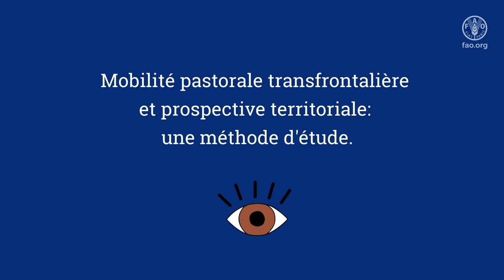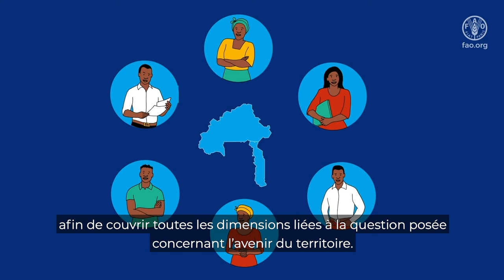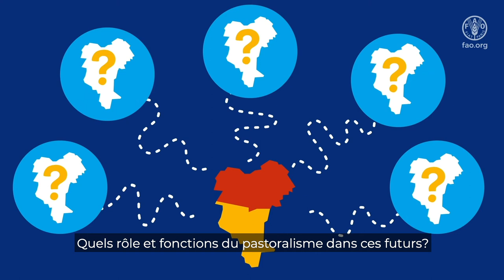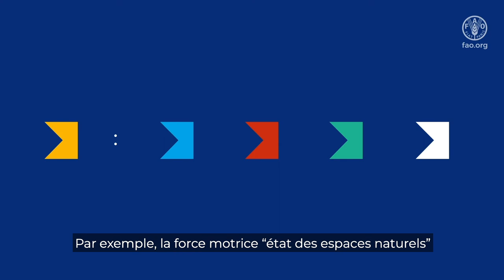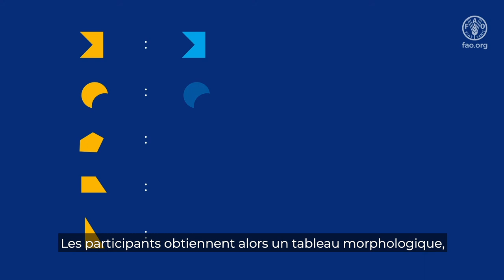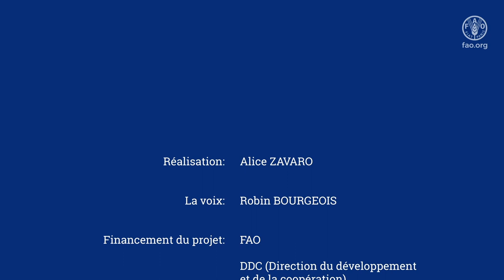Mobilité pastorale transfrontalière et prospective territoriale : une méthode d’étude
La vidéo présente une méthode d’analyse des enjeux de la transhumance transfrontalière, mobilisant la réflexion sur le futur : la prospective territoriale. La méthode a été utilisée au cours d’une étude de cas participative conduite par la FAO et ses partenaires (CIRAD, ISRA et organisations locales) au Burkina Faso et au Togo en 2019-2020, pour permettre aux acteurs locaux d’imaginer différents futurs pour leur territoire, et comprendre comment et pourquoi ces futurs peuvent se produire. Deux questions ont été posées: quels pourraient être les futurs du territoire transfrontalier entre Togo et Burkina Faso en 2035? Quels rôles et quelles fonctions pourrait jouer le pastoralisme dans ces futurs ? Les participants identifient et hiérarchisent les forces motrices et construisent des scenarios.